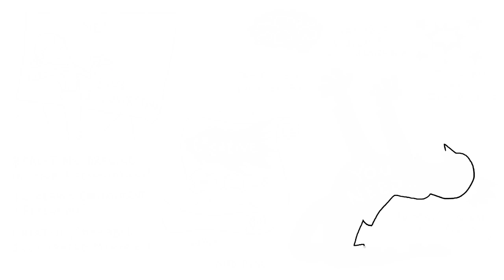What You Need to Make Your Event an EVENT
Silent James illustrated time lapse. Silent James creates live illustrations during conferences, meetings, and receptions. These real-time illustrated memories create a more engaged and retentive audience. They also serve as creative, sharable takeaways of the talks and discussions post event.